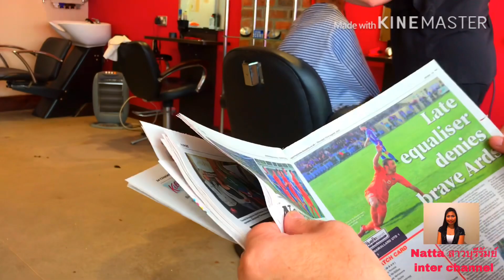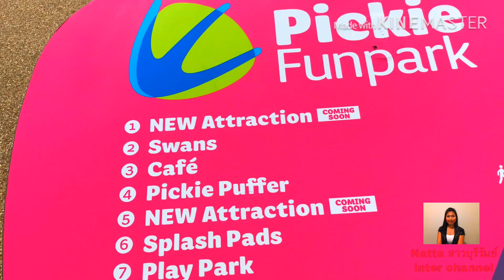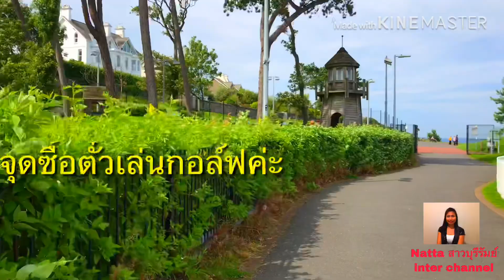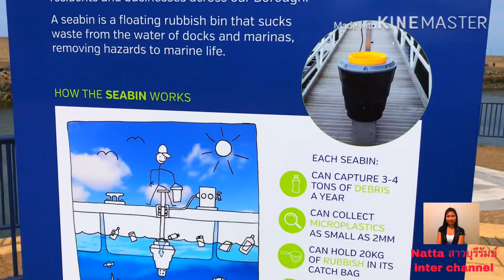ฝรั่งน้อยตัดผมก่อนเปิดเทอม/เที่ยวBangor Marena/Pickie fun park/อาหารขึ้นชื่อNorthern Ireland uk 🇬🇧